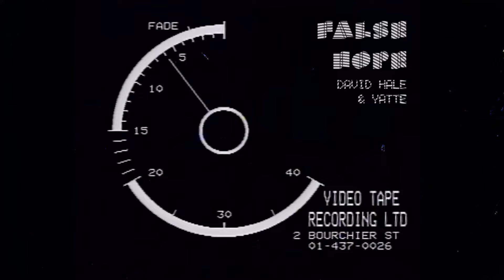David Hale & YATTE - False Hope (Official Visualizer)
David Hale & YATTE - False Hope

Produced by David Hale
Additional Engineering by Alex Chod
Mastered by Mike Ingber at Studio 601, Austin TX
Vocals/Synth - Alex Chod
Synth/Drums/Percussion/Electric Guitar - David Hale
Saxophone - Cade Gutierrez

False Hope:
Those first few days you were a stranger to me
But those eyes they seem to bring in familiarity
I had to act I had to get on my feet
Cause' I knew I fell again and I ain't complete

Dial my phone, I'll be home
Cause' I need you
I took a shot and I thought
That my dreams were finally true
Started right
Called a win
I felt something new within
But I perceived what I believed
And there's no turning back to you
Oh no
Oh no

Communication seemed to take a little time
I waited for something, a signal or a sign
But when things picked up I got a false sense of hope
Cause' maybe just maybe I was in your scope

Dial my phone
I'll be home
Started right
Called a win
Oh no
Not again

False sense of hope again
I don't wanna play that game
Oh not again
Oh not again

So when you're alone
Dial my phone
I'll be home
Started right
Called a win
Oh no
Dial my phone
I'll be home
Oh oh